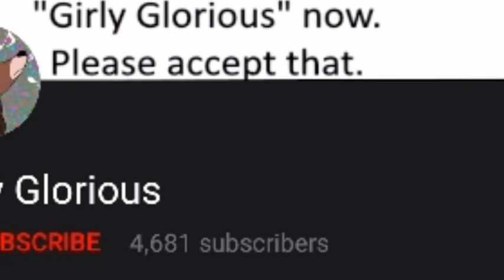ShoutOuts 2 Meloetta Brothers,CoolLatiasLatios, Flaming Flareon,Pokemonpikachu20000 & Girly Glorious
Check out the best Youtuber Videos U love them!

Plush Videos, Other Stuff & More!